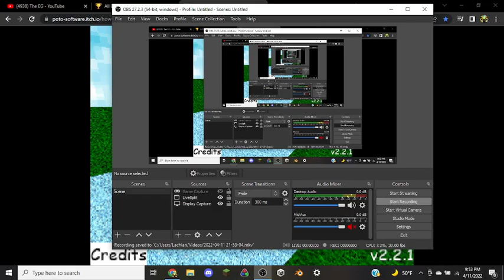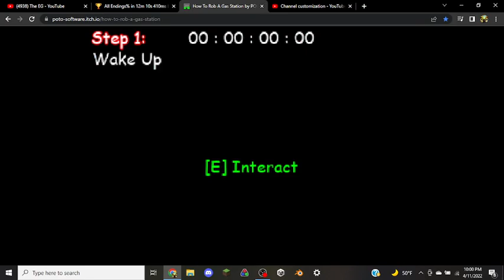How To Rob A Gas Station All Endings% 22 Endings (Former WR) 11:20:193